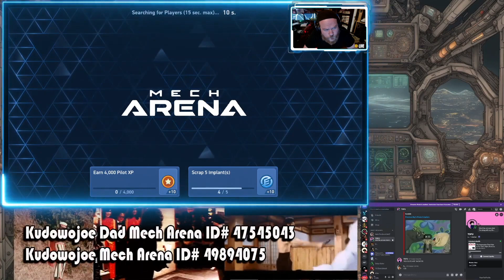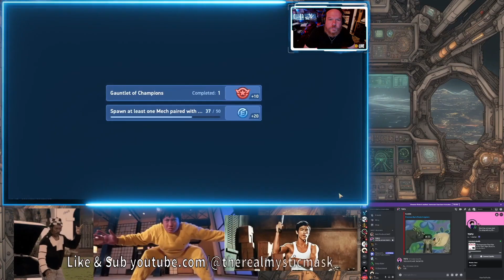Mystic Happiness Classes